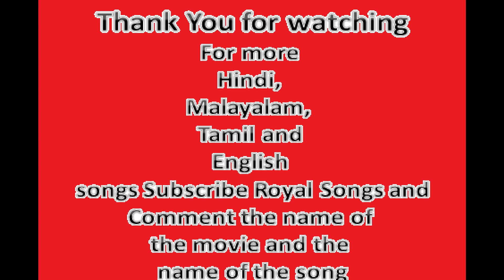Cappichino movie song janah meri janah.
It is a Malayalam movie song